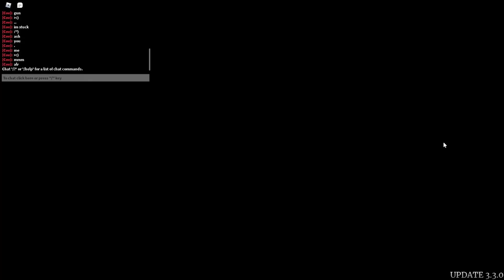😱ROBLOX SURVIVE THE NIGHT (NEW FNAF SLASHERS) 😱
Today I play Survive The Night in roblox